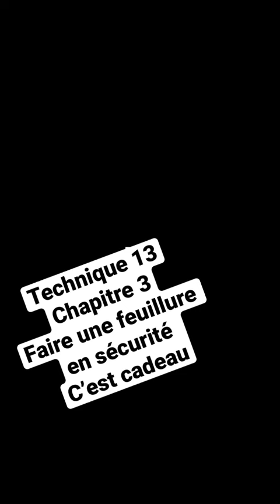faire une feuillure en sécurité ..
petite video de rejet d'un morceau de bois car le sens de passage n'est tout simplement pas respecté...
c'est cadeau